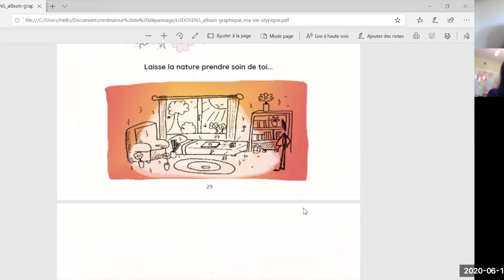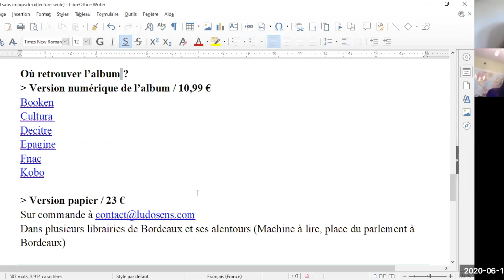Échange de pratiques : Ma vie atypique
Priscilla de Ludosens et Caroline de Regard9 collaborent autour de l'échange de pratiques en France et au Québec dans le domaine de l'autisme.

🥳 Ça y est c’est le lancement de la bande dessinée « ma vie atypique » !
Une œuvre collective, l’aboutissement d’une belle aventure humaine. On vous en parle dans cette vidéo !

Vous pouvez dès à présent le retrouver à la Machine à Lire, ou en nous contactant à Bègles vous la version papier. Ma vie atypique est également disponible en version numérique 👉🏻